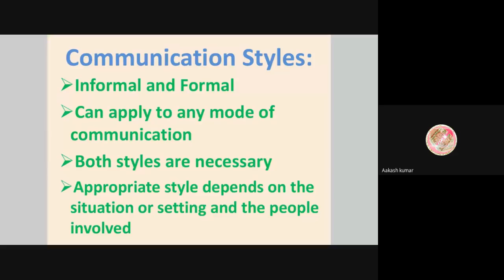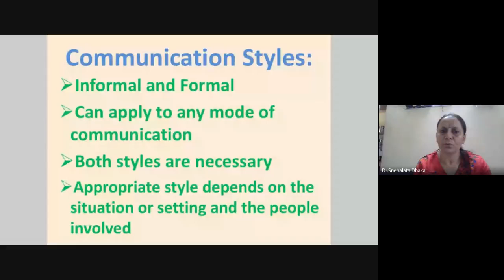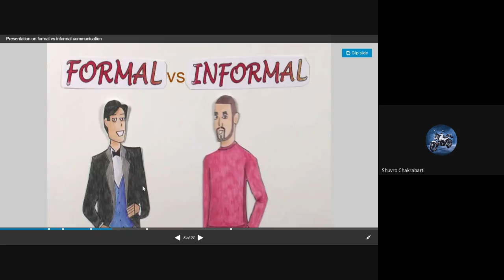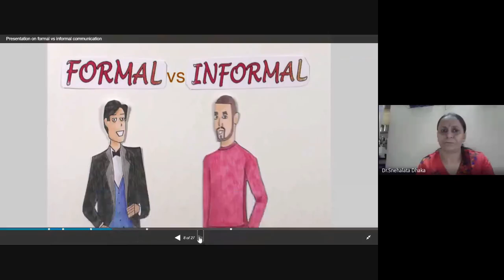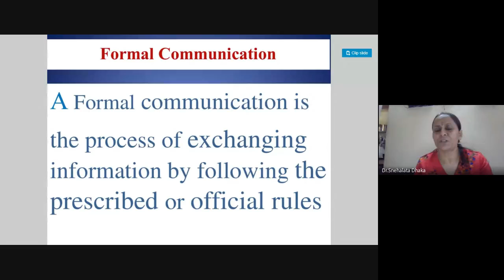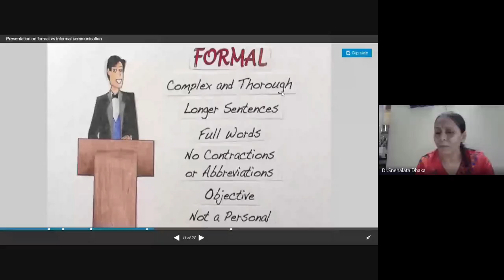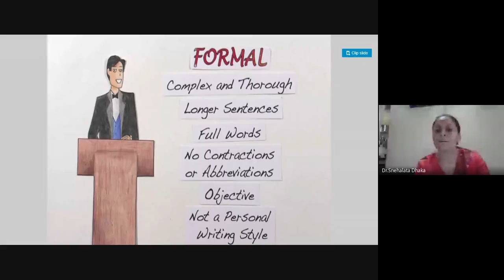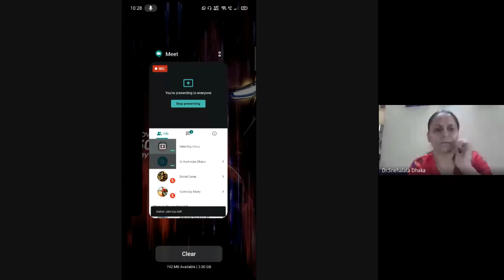HSM101 B.Tech.1Yr. Sec. A English Communication and Public Speaking Skills- Lecture-13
B.Tech.1Yr. Sec. A
English Communication and Public Speaking Skills- HSM101
BSH-Humanities
Lecture-13